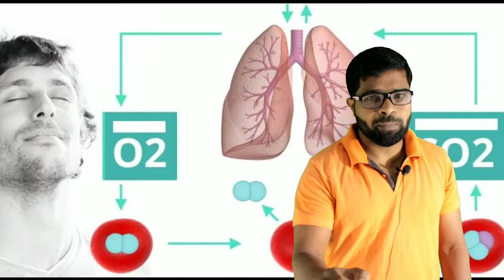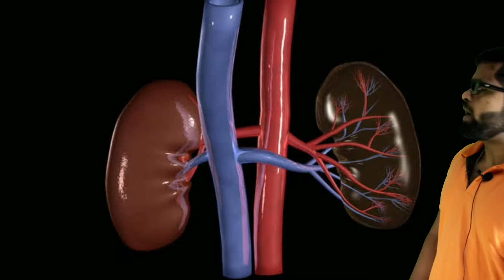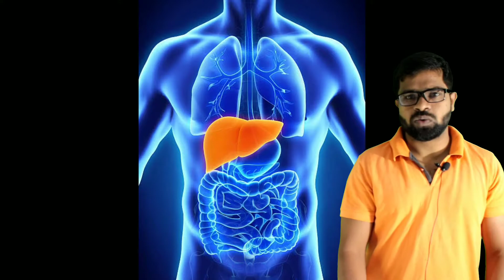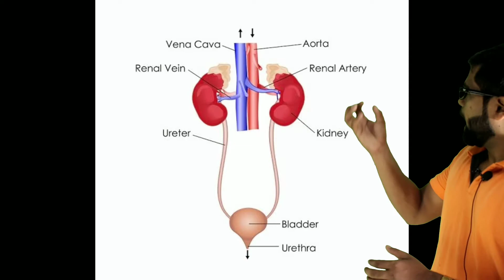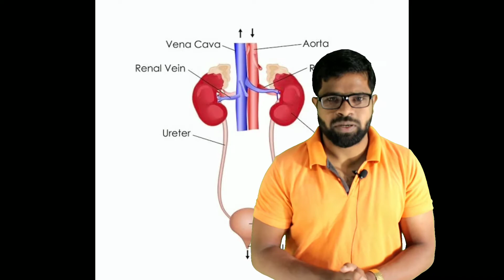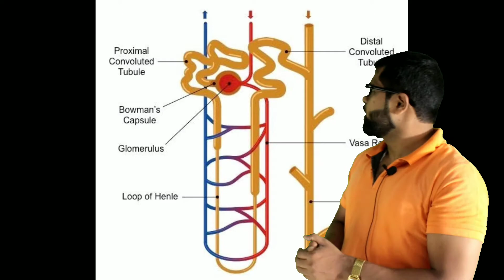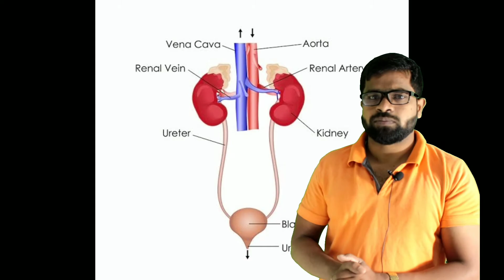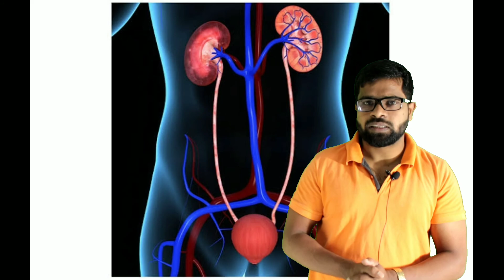Life process in liveing organism // Human excreatory system Function of kidney class IX SSC CBSE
in this video we are going to discuss about human excretory system. function of kidney
The kidneys are two bean-shaped organs, each about the size of a fist. They are located just below the rib cage, one on each side of your spine. Healthy kidneys filter about a half cup of blood every minute, removing wastes and extra water to make urine.